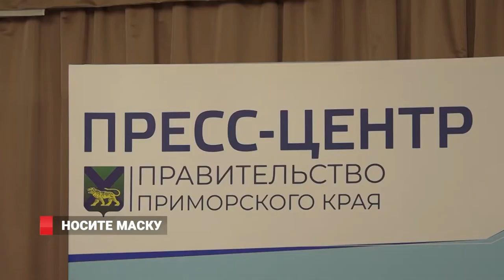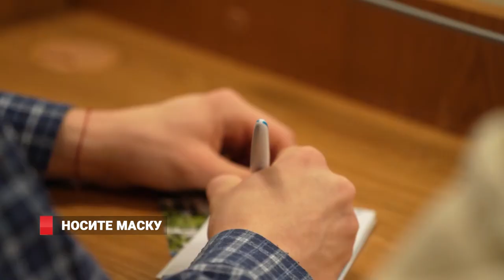Носите маску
В Приморье неуклонно растёт количество больных коронавирусом. Врачи отмечают, что большая часть из них - люди пожилого возраста. Пенсионеры составляют около 90 процентов от общего числа заболевших. Основными причинами такого роста, как и прежде, остаются хронические заболевания и плохое состояние здоровья. Также специалисты выделяют открытие школ и послабление режима, как один из факторов стремительного распространения инфекции.